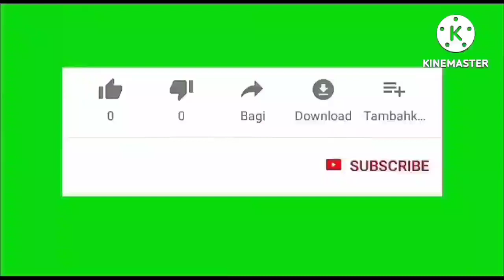WHEN YOU SEE A BLACK BIRD AROUND YOUR HOUSE WHAT DOES IT MEAN ?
When you see a black bird around your house meaning.